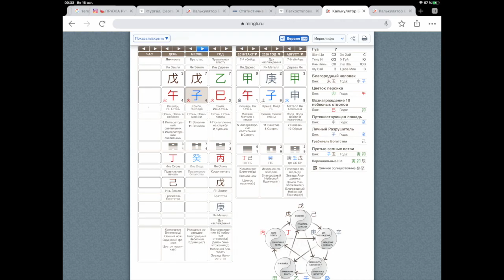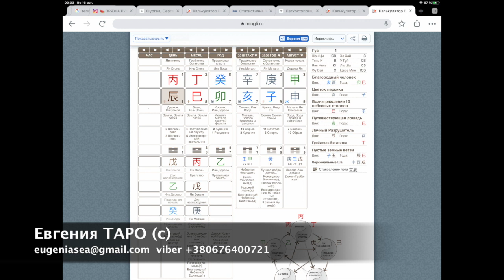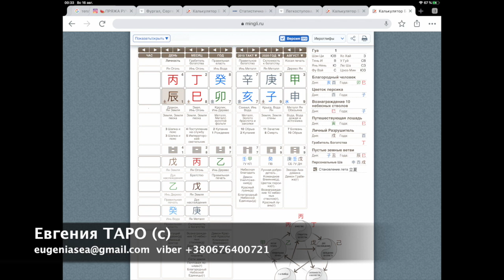Ягода малина. Ба Цзы Валентины Легкоступовой и Фирсова яхтсмена